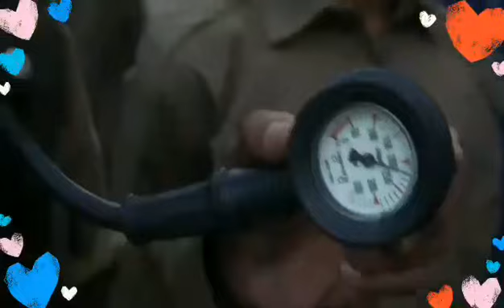Delhi fire service